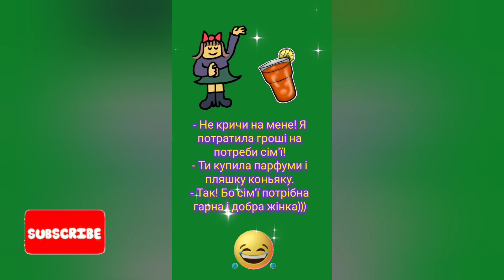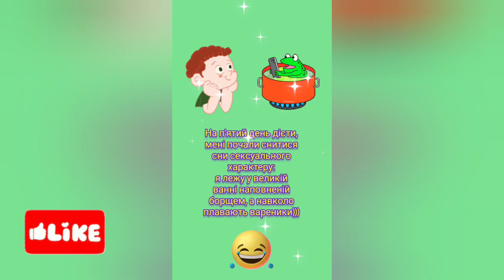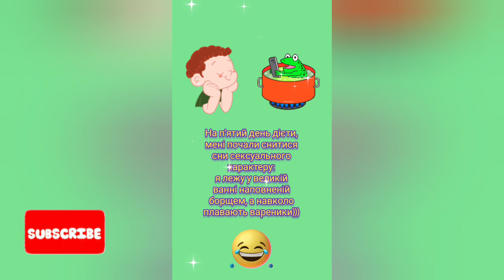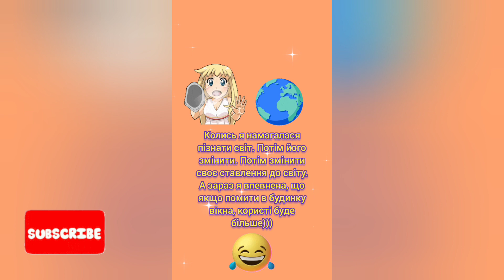Круті анекдоти. Усміхніться друзі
Посилання на мої відео:

Петренко Михайло "Дивлюсь я на небо" аудіо вірш💙💛

Приємна музика для гарного настрою.
Nice music for a good mood

Рецепт кетчупу з томатної пасти. Tomato paste ketchup recipe

Тарас Шевченко "За сонцем хмаронька пливе" аудіо вірш 🌹

Цитати про життя з сенсом. Quotes about life with meaning

Цитати та афоризми поетів про Україну 💙💛 Quotes and aphorisms and poets about Ukraine